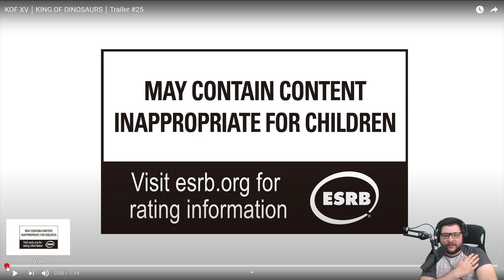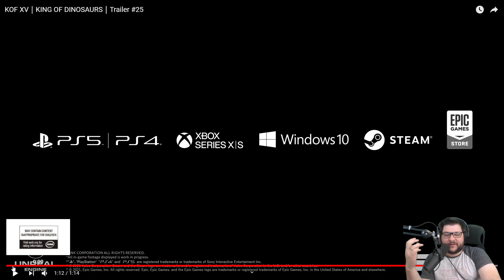The King of Fighters XV | King of Dinosaurs (Reaction Trailer)